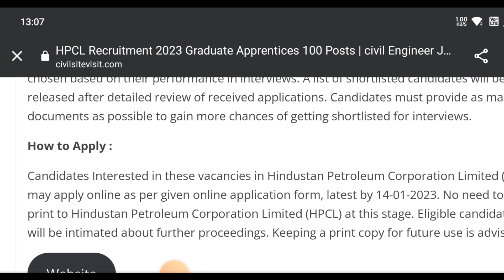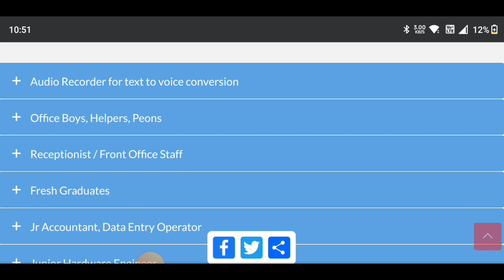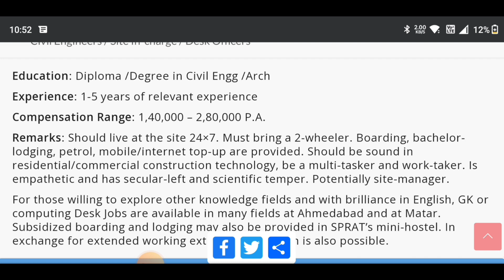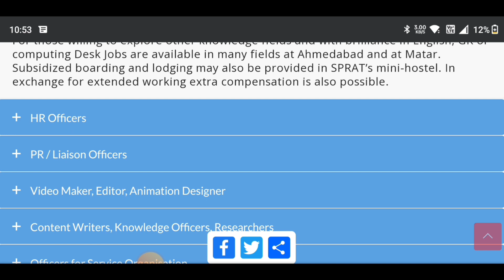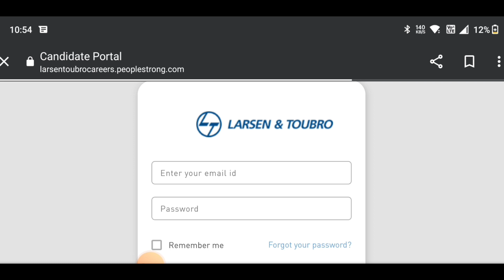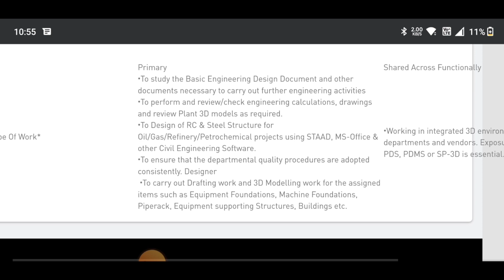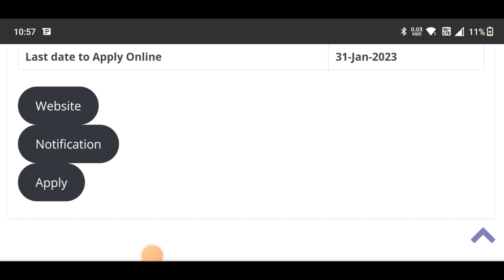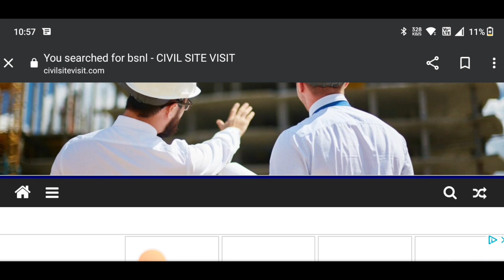ISRO | HPCL | BCPL | SPRAT | L&T | Civil Engineer job | Latest civil engineer recruitment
10 Most watched Video of  ( CIVIL SITE VISIT )

yr

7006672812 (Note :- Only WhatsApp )